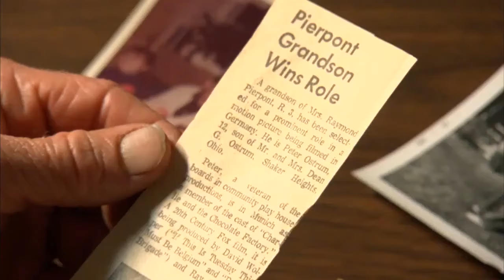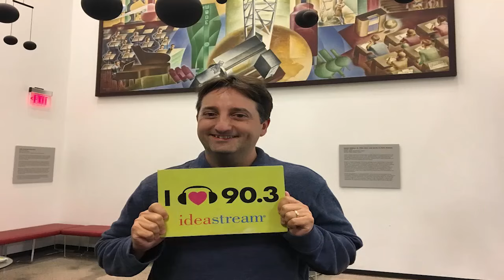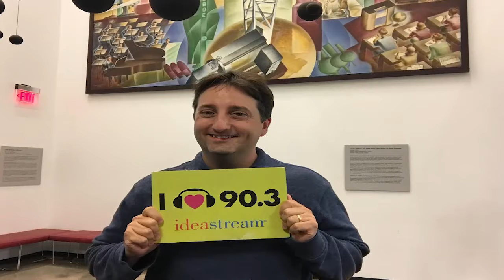She Was A Legendary Actress , Now She Works 9 To 5